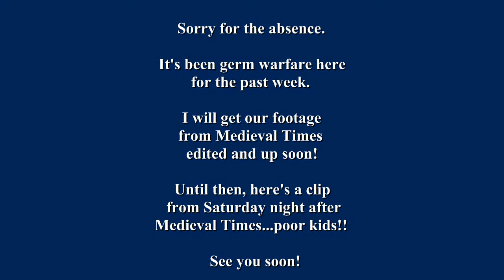We've missed you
We have some great footage to share, problem is all 3 kids have been sick and we haven't had a chance to edit on piece of it. So, here is a little something to show we haven't forgotten about you!! Karyl agreed to record a short video telling you what happened Saturday night at Medieval Times and to say good night.